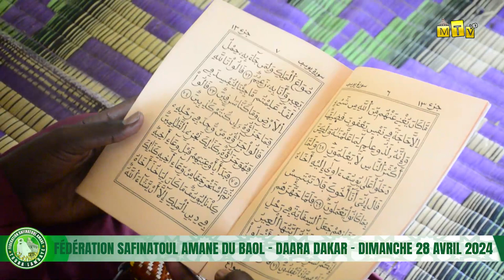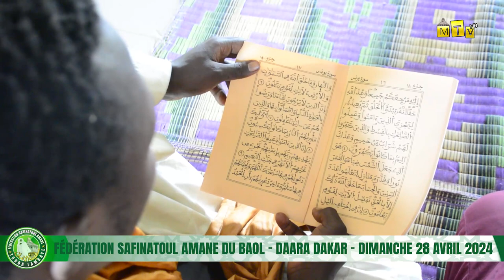WAKHTANOU BAYE DIEYE LO CI ZIAR: FEDERATION SAFINATOUL AMANE LAMBAYE DAARA DAKAR - 28 AVRIL 2024